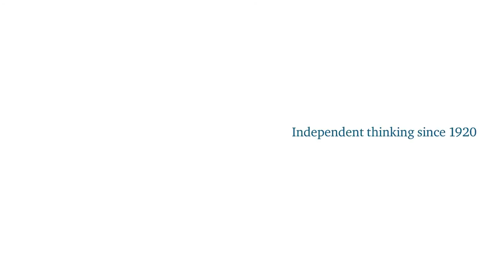Corporate Leader Series: Sir Andrew Witty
Evan Davis in conversation with Sir Andrew Witty, Chief Executive Officer, GlaxoSmithKline.